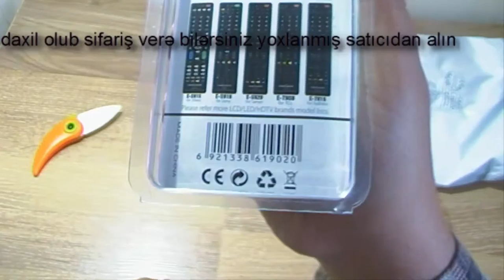Xaricdən mallar bağlama № 190 Unversal pult smart LED TV lər üçün Aliexpress com